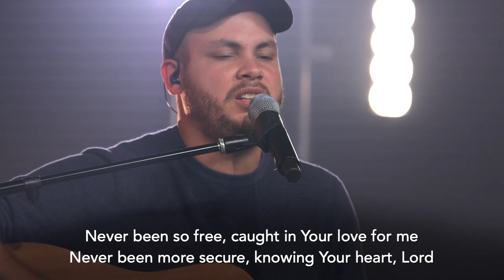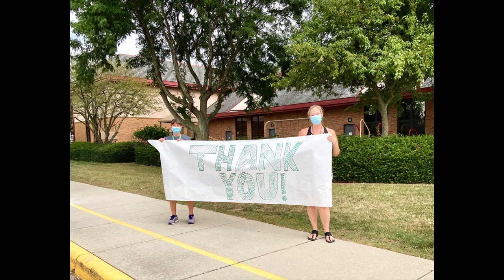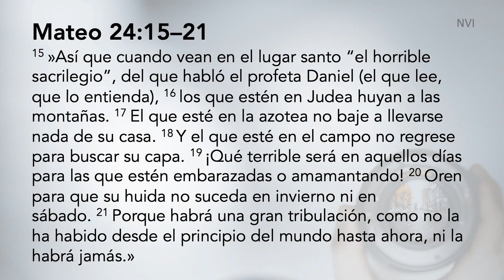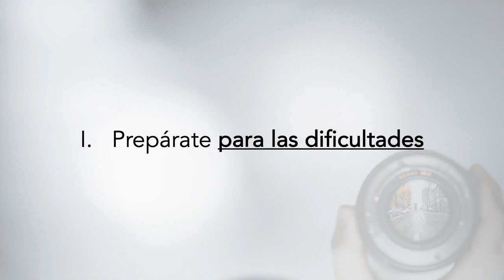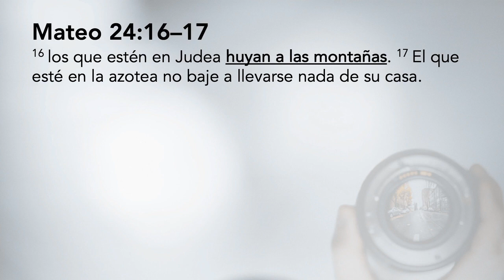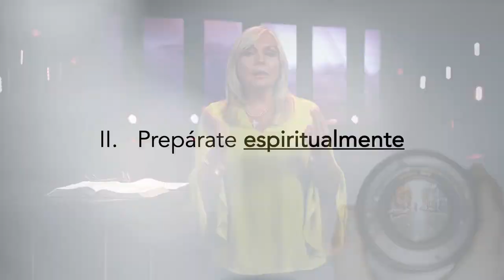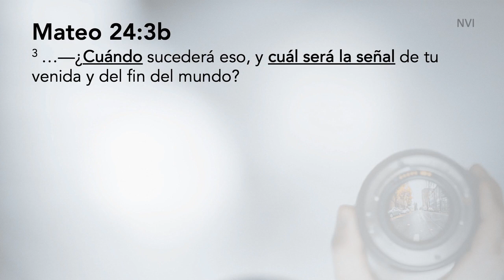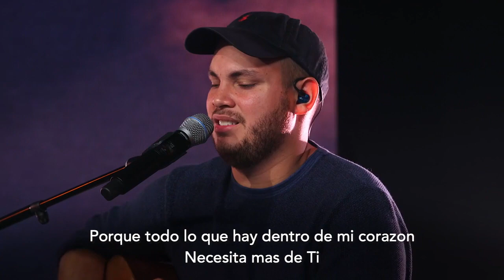¿Es la Pandemia una Señal del Fin del Mundo? (Parte 2)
Irene Casale-Petrarca